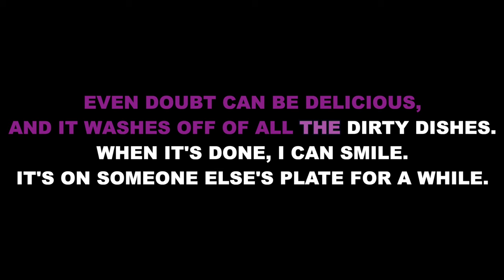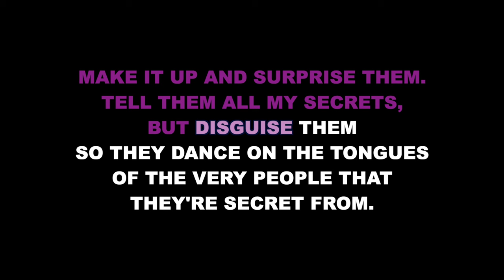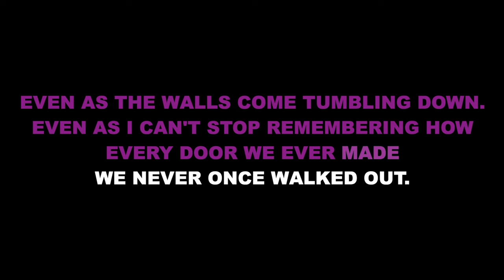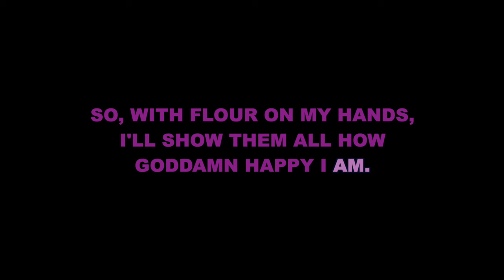"What Baking Can Do" from Waitress - Karaoke Track with Lyrics on Screen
This is a karaoke track for "What Baking Can Do" from WAITRESS. It features complete orchestral accompaniment and rolls the lyrics on the screen so that you can enjoy singing along!

Starting Key: Gb Major

WAITRESS
Music and Lyrics by Sara Bareilles
Book by Jessie Nelson

Orchestrations by Sara Bareilles and the Waitress Band

"What Baking Can Do" originally performed by Jessie Mueller